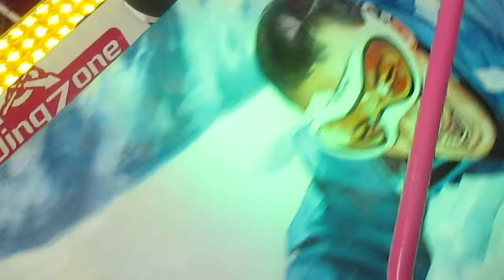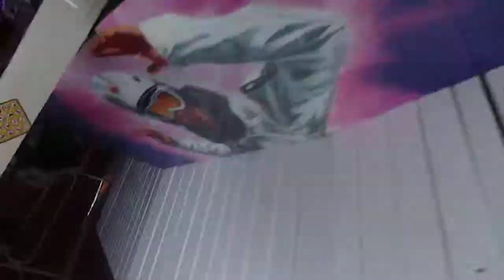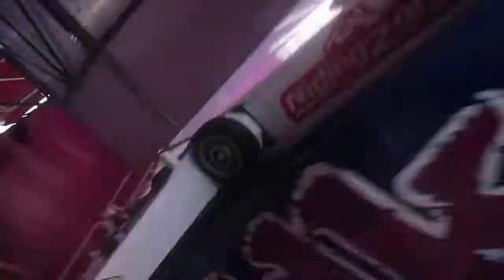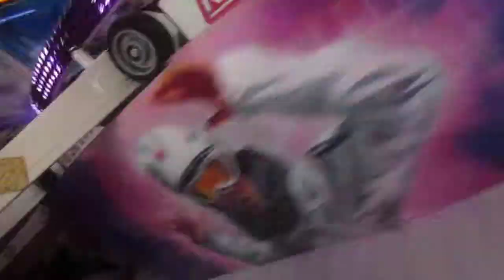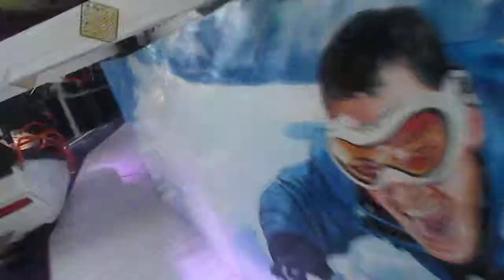foire de Cean 2014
le Sweety a Caen filme dedans